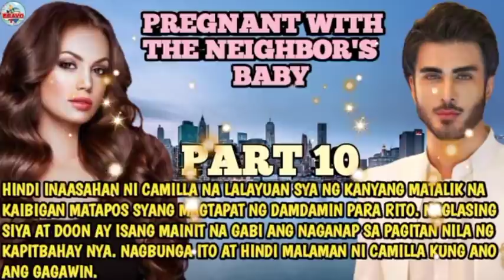PREGNANT WITH THE HANDSOME NEIGHBOR'S BABY| PART 10| BRAVO TV FACTS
RELATED CHANNEL
Maharlika tv.
Kaalaman
Clarktv
Pinoy Mystery
Pinoy Mystery Channel
Tinagalog
Jevara PH
Tỉnig Ph
Bulalord
Gazebo
Sankayjanjantv
Munting Kaalaman
Kra Stories

TRENDING Topics
Bitag Official

Jamill
Agassi Ching
Jomar Lovena
Ivana Alawi
Raffy Tulfo
Zeinab Harake
Congtv
Brusko Bro's

Choox tv
Akosidogie
ML DiscipleGaming